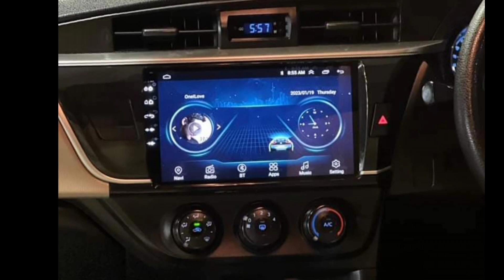Toyota Corolla GLI Automatic 2016 Model For sale in very low price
Toyota corolla gli for sale in Pakistan
Toyota corolla
Toyota corolla gli 2016 price in Pakistan
toyota corolla gli 1.3 2016 model for sale in very low price
toyota corolla gli price in Pakistan
toyota corolla gli 2016 review
toyota corolla gli automatic 2016 models for sale
corolla gli 2016 model for sale good price

Alert Note:
یہ ویڈیو صرف آپ کو گاڑی کے متعلق انفارمیشن دینے کےلیے ہے، گاڑی آپ اپنی مرضی سے خریدیں گے ، گاڑی کی خریداری کے بعد آپ کے ساتھ کسی قسم کا نقصان یا فراڈ ہو جائے ہماری کوئی ذمہ داری نہیں ہو گی ،  مہربانی شکریہ۔
Alert Note:
This Video is only to give you information about the car, you will buy the car at your own will, we will not be responsible for any loss or fraud after the purchase of the car, please thank you.